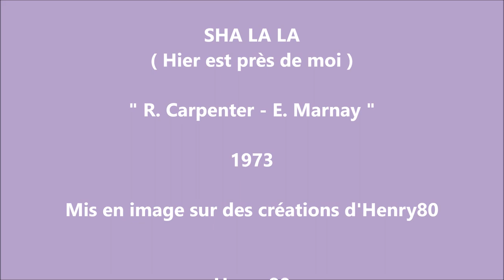CLAUDE FRANÇOIS : SHA LA LA ( Hier est près de moi )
Ce titre original de Richard Carpenter se classe aux premières places des hits en Angleterre et au USA durant l'été 1973 . Après de longues semaines d'insistance , Claude François en obtient les droits d'adaptation . N'oubliez pas de visiter mon blog sur Claude François  en cliquant sur le lien suivant :